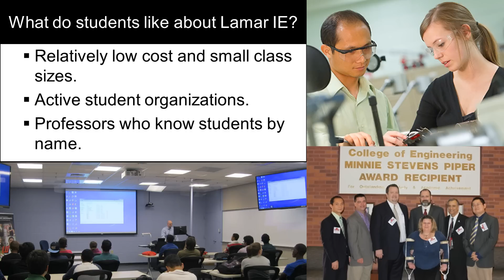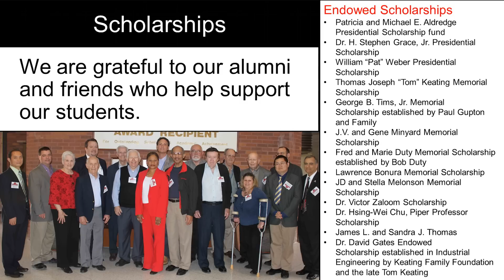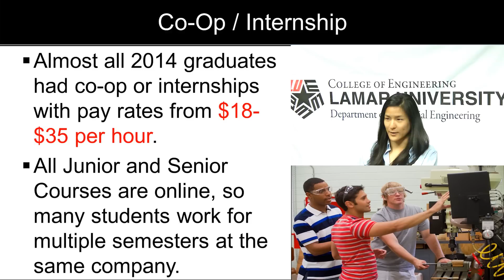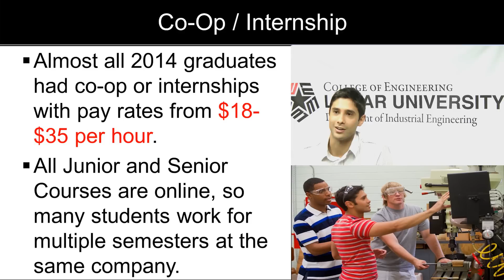Industrial Engineering Voice of the Students at Lamar University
This video presents clips from student exit interviews in spring 2014.  The Lamar IE department is grateful to our graduates for allowing us to share their experiences with prospective students and interested parties.